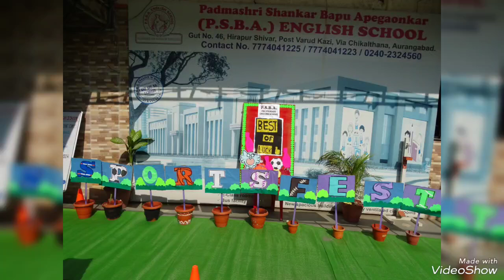Annual Sports Fest Held At P S B A Pre Primary English School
psba Annual Sports Fest Held At P.S.B.A Pre-Primary English School